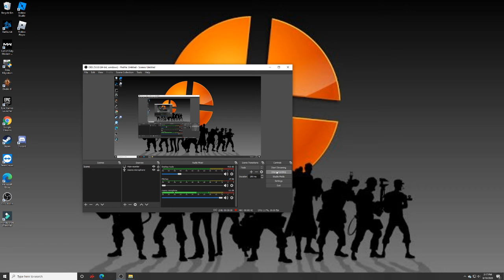Portal 2 Want You gone- Guitar